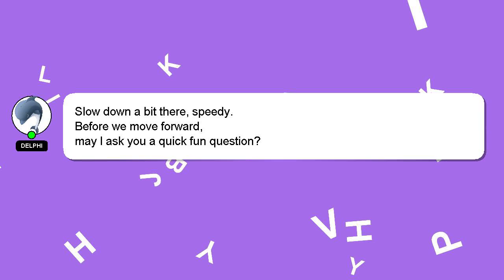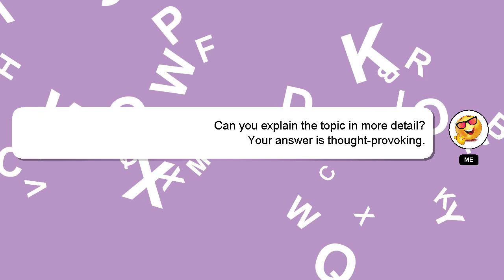How to calculate urine output from diaper weight?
Here's a short introduction about myself, Hello, I am Delphi. I can provide you with assistance to help you answer your questions. - How to calculate urine output from diaper weight?

I welcome your comments and chats if you have more detailed queries. Providing an answer will be acknowledged and appreciated with a 'heart' from me.

*2 What we are experimenting :*